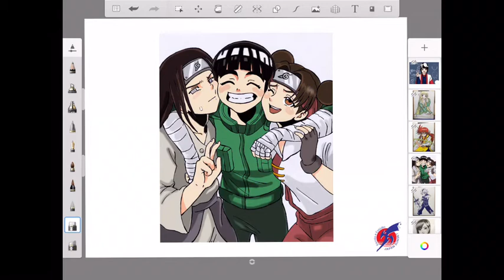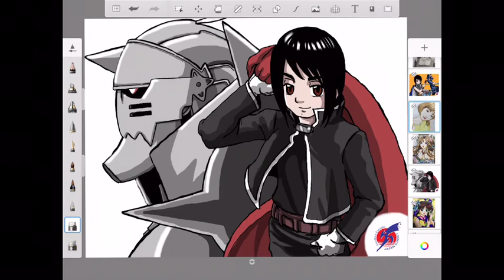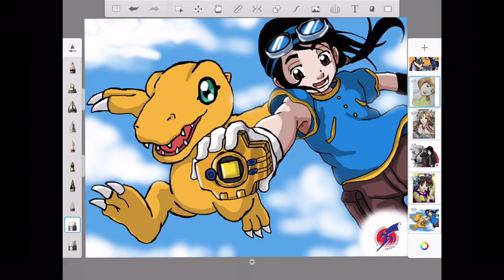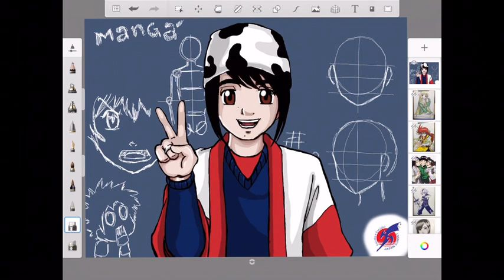Curso de Férias Online da Escola de Mangá Japan Sunset - Pelo Sensei Sandro Thomaz - Shonen e Shoujo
Olá Futuro(a) Mangaká aqui é da Sua Escola de Mangá Japan Sunset.

Neste link abaixo tem a programação completa e formas de pagamento do nosso Curso de Férias de Dezembro e Janeiro ONLINE.

Será um prazer falar contigo e sanar as dúvidas suas.

Ps. Se você viu esse vídeo depois das fadas de lançamento do curso não tem problemas, pelo fato de ser online, você pode fazer quando quiser é assistir quantas vezes desejar após a data de lançamento, e tendo toda a experiência com o suporte do seu Sensei.

Será uma Honra ter você como nosso(a) aluno(a) e Futuro(a) Mangaká algum dia.

Te espero lá ok?